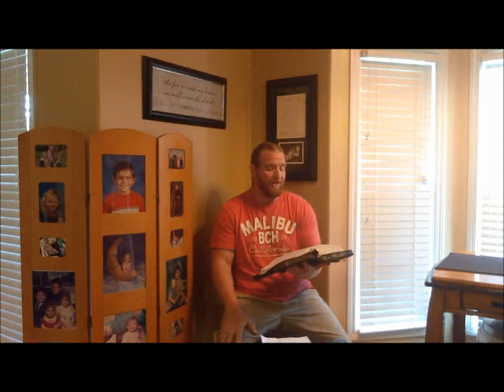Devotional Series - Part 17 - To Have a Godly Marriage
This is part 17 of the Waiting on the Warrior Devotional Series called "To Have a Godly Marriage" by Chad Costantino.